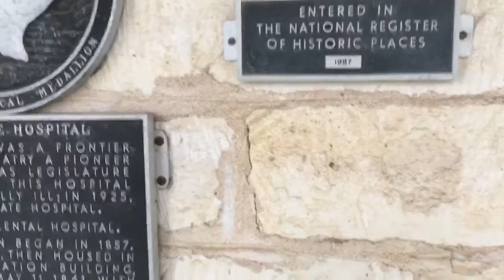Austin State Hospital Reflecting on History